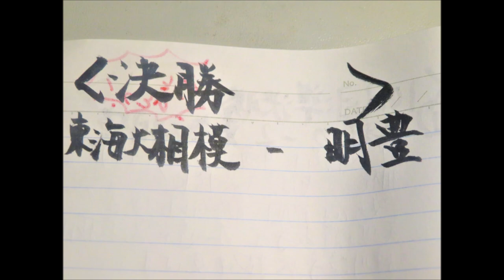【高校野球】あとひとつ～準々決勝＠第９３回選抜高校野球大会2021 感想 By 元高校野球部の親方～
第９３回選抜高校野球大会、開催中！
２年ぶりの球春譜なり。
大会中、紹介できる試合について簡単に感想をご紹介いたしますm(__)m
※テレビやラジオをずっと視聴できない＝ネット上の結果情報のみで感想を語ることもありｍ(__)ｍ

今回は準決勝！
ついに決勝に進む２校が決定！

…しらしんけん頑張れ、地元大分の明豊☆

‹準決勝の結果›
（１）「天理（奈良） ０－２  東海大相模（神奈川）」
（２）「明豊（大分） ５－４   中京大中京（愛　知）」